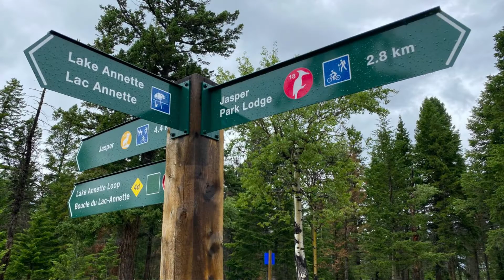Old Man Walking...Around Lake Annette...In The Rain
While visiting Jasper National Park, Wendy and I took a short hike around Lake Annette near Jasper township. First, we ate lunch in a covered picnic shelter as we waited for the rain to mostly subside. A light rain continued to fall for much of our walk and became rather heavy near the end. We finished the hike but cut the video a little short.

Credits:

Starring Wendy P.

Music is "River Meditation," written by Jason Shaw. It's in the Public Domain.